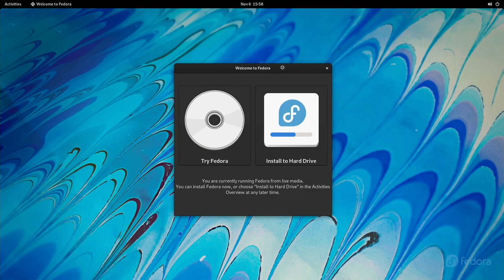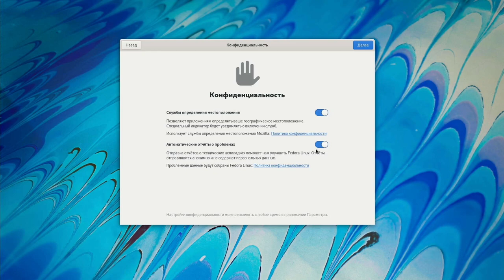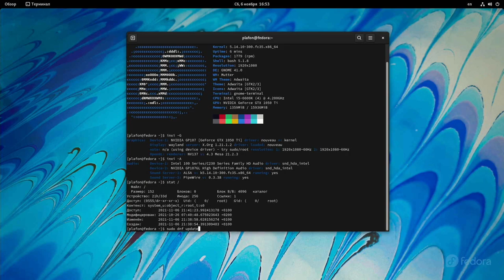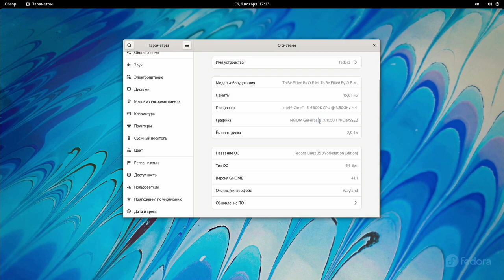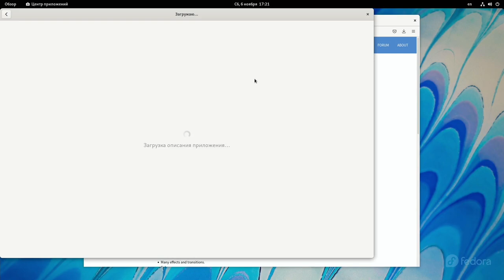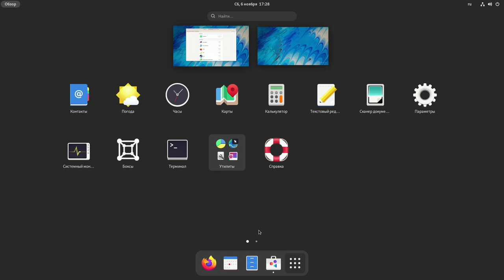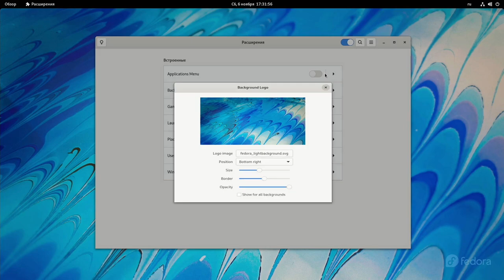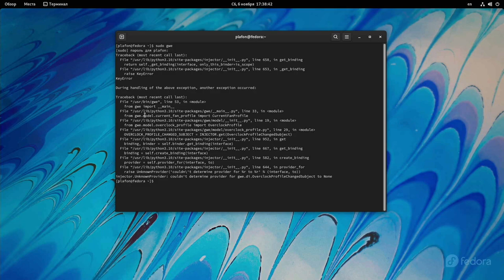FEDORA LINUX 35 c нуля (ЧАСТЬ 1) | Nvidia + Wayland (2021)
Полная настройка дистрибутива Fedora Linux 35 c нуля. Часть 1

В этой серии:

00:34 - Установка Fedora Linux 35
02:56 - Первый запуск системы
04:28 - Начать работу с Fedora Linux 35
05:06 - Установка базовых утилит
07:31 - Установка Nvidia Driver
08:31 - Добавляем шорткат для Терминала
10:27 - Пробуем Nvidia в связке с Wayland
11:12 - Смотрим на новый Gnome Software
14:00 - Включаем RPM Fusion и Flathub для Flatpak приложений
16:50 - Gnome Tweaks и расширения
22:50 - Включаем трей для GNOME 40
23:55 - Пробуем GWE на Wayland

MoBo: ASUS TUF GAMING B550-PLUS
CPU: AMD Ryzen 7 3700X 8 ядер 16 потоков
GPU: AMD Radeon RX 5700 XT (NAVI10 DRM 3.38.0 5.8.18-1-MANJARO LLVM 10.0.1)
RAM: Crucial Ballistix DDR4 32gb 3200mhz

ОС: Fedora Linux 35 (Workstation GNOME)
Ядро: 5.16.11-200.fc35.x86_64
Пакетов в системе: 1940 (rpm), 51 (flatpak)
Shell: bash 5.1.8
Driver: AMDGPU Mesa 21.3.6
Разрешение экрана: 1920x1080
Рабочее окружение: Plasma 5.21.1
Оконный менеджер: Mutter
Тема: Adwaita Dark
Icons: Papirus